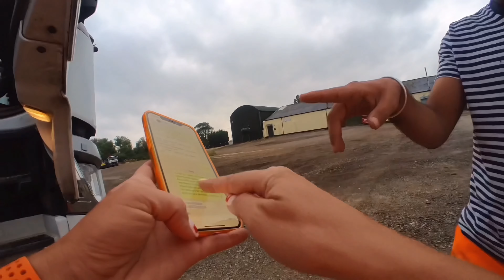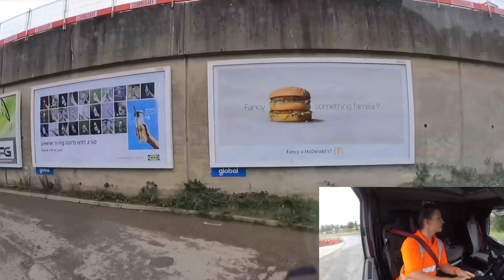Trucking, Tarmacking, washing 27/7/21 part1